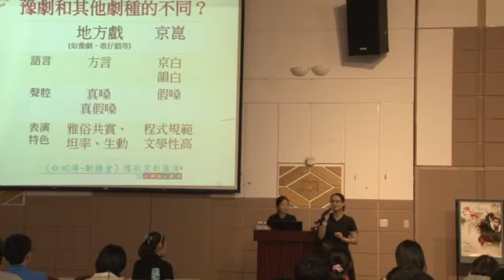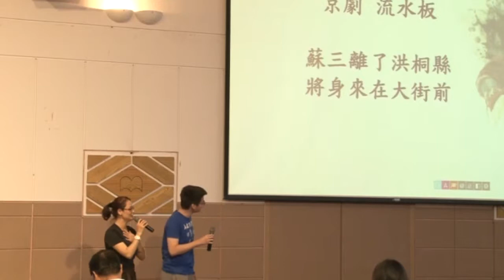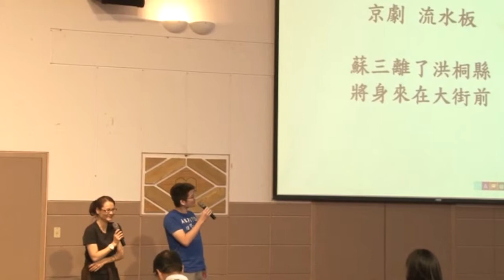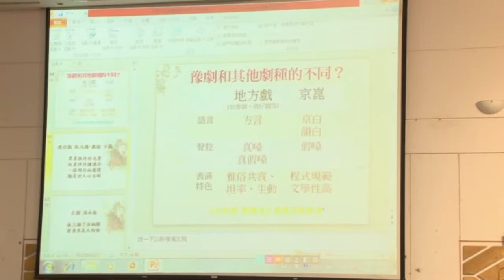蕭揚玲- 同學示範表演